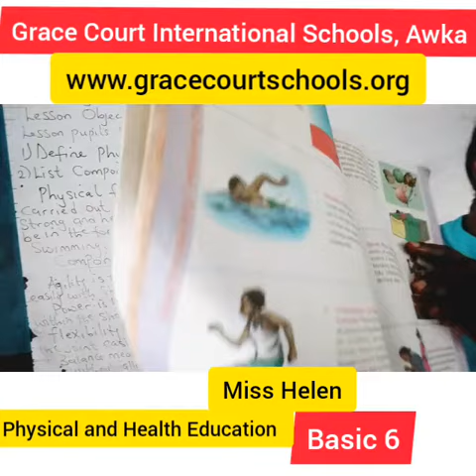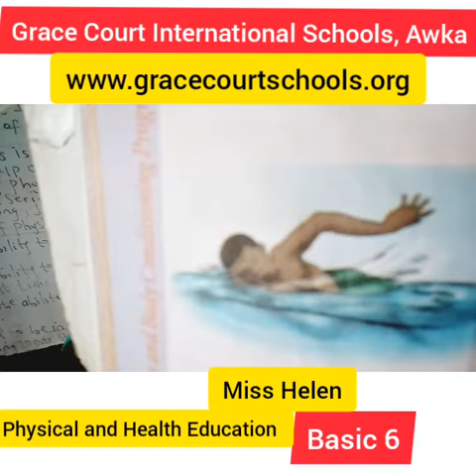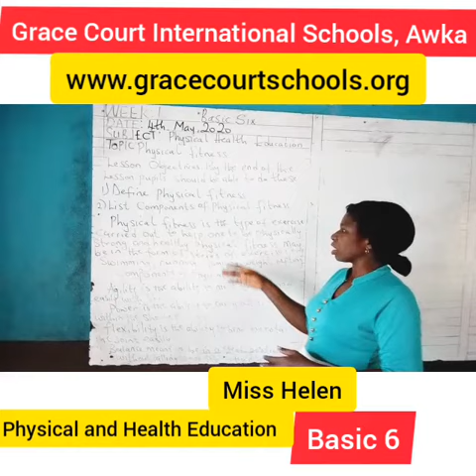Physical and Health Education - Basic 6 (Week 1)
Learn to define physical fitness and list components of physical fitness.